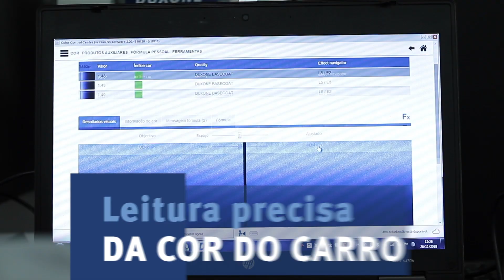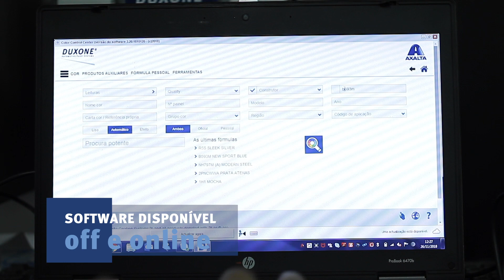Novo Duxone - Axalta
Chegou o novo Duxone! Saiba como este sistema de repintura global, competitivo e completo pode ajudar o pintor no dia a dia. Com a novidade, fica muito mais fácil diagnosticar a cor e pesar a tinta, por exemplo. Além de ter à disposição muita tecnologia, o produto ainda conta com um dos maiores bancos de cores do mercado: são mais de 100 mil fórmulas globais.